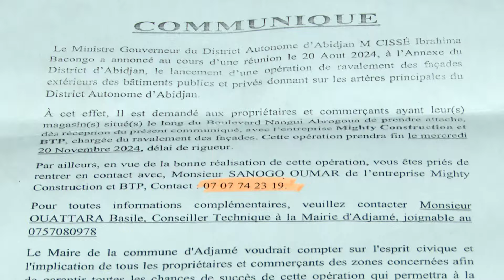Les commerçants d'Adjamé Mosquée sont inquiets, redoutant un déguerpissement de leur zone.